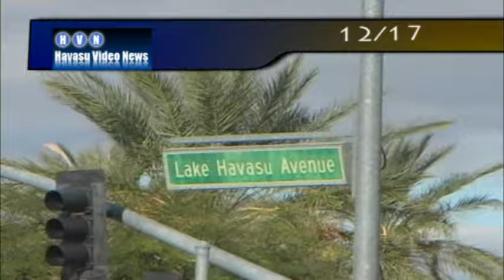2 Crashes at Mesquite and 95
2 Crashes at Mesquite and 95 from Havasu Scanner Feed. Like this? Watch the latest episode of Havasu Scanner Feed on Blip!

Two separate vehicle crashes within minutes at nearly the same spot.